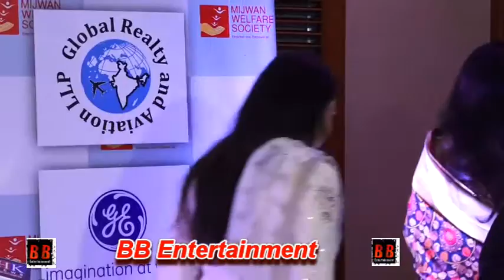Red Carpet Of 9th The Walk Of Mijwan 2018